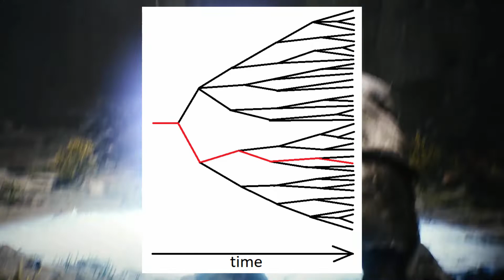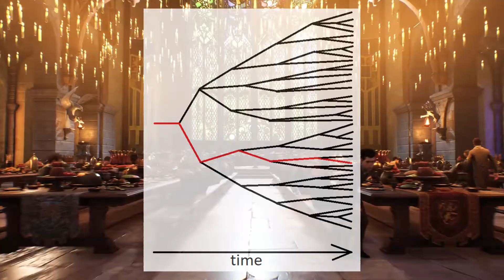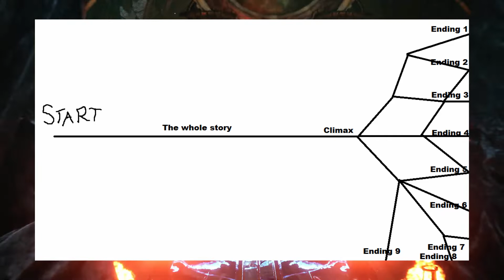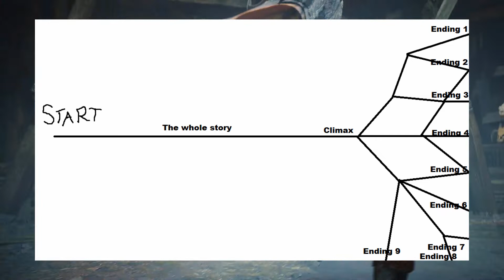10 Things I Want In Hogwarts Legacy!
Hogwarts Legacy is coming sooner than we think! In this video I compose my Top 10 Wants & Needs for Hogwarts Legacy and what I want to see for the game!

My Name Is InfamousJaleelGaming aka Infamous! Here I'm All About Gaming, Whether It's Anime Games or Superheroes Games. New Videos & Content Are Always On The Way! Make Sure To Stick Around!

Hogwarts Legacy is an upcoming open-world action role-playing game set in the 1800s in the wizarding world. Developed by Avalanche Software and published by Warner Bros. Interactive Entertainment under the Portkey Games label, the game will be released on PlayStation 4, PlayStation 5, Xbox One, Xbox Series X/S, and PC in 2021

Experience Hogwarts in the 1800s. Your character is a student who holds the key to an ancient secret that threatens to tear the wizarding world apart. You have received a late acceptance to the Hogwarts School of Witchcraft and Wizardry and soon discover that you are no ordinary student: you possess an unusual ability to perceive and master Ancient Magic. Only you can decide if you will protect this secret for the good of all, or yield to the temptation of more sinister magic. Discover the feeling of living at Hogwarts as you make allies, battle Dark wizards, and ultimately decide the fate of the wizarding world. Your legacy is what you make of it.

Footage/Gameplay: Hogwarts Legacy Reveal Trailer